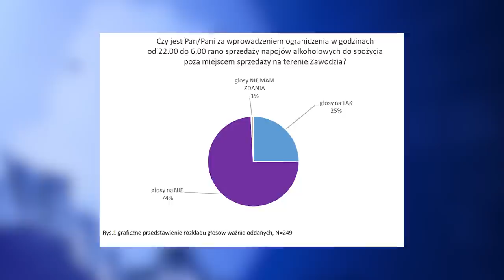TVS SILESIA FLESZ 30.12.2022